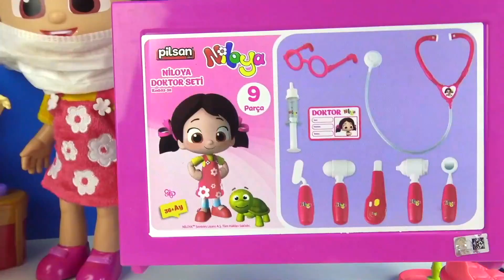Cingöz Nine Kurabiyeleri Yerken Dişleri kırıldı Lol Bebek Torunu Ambulansla Dişçi Niloyaya Götürdü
Cingöz Nine Kurabiyeleri Yerken Dişleri kırıldı Lol Bebek Torunu Ambulansla Dişçi Niloyaya Götürdü. Cingöz nine evinde torunları Ultra Nadir LOL bebek ve diğer torunu LOL oyuncak bebek ile Barbie çizgi filmi izlerken kurabiyeleri tam yiyeceği sırada yeni yaptırdığı dişlerini kırılıyor. Niloya oyuncak bebek ile doktorculuk oyunu da diyebileceğimiz dişçilik oyunu oynuyoruz. Oyuncak ambulans ile hemen Diş Doktoru Niloya nın yanına giden Cingöz Nene’yi görünce şaşıran Dişçi Niloya hemen Cingöz Nine’ye ne olduğunu sorup tedaviye hazırlanıyor.

İlk olarak Niloya Doktor Seti ni çıkartıp Cingöz Nine’nin ağzının içine bakıyor ardından diş implantı yapmayı söyleyen Niloya Cingöz Ninenin oyuncak tansiyon aleti ile tansiyonuna bakıyor. Daha sonra kalp atışını dinleyen Doktor Niloya ardından Cingöz Ninenin ağzının içini uyuşturuyor ve beklemesi gerektiğini söylüyor.Bu sırada dişçi Niloya Cingöz Nine nin torunları ile sohbet ediyor.

Niloya çizgi filmi karakteri dişçi Niloya bebek bekledikten sonra Cingöz Nene nin dişlerinin uyuştuğunu anlayınca tedavisine başlıyor. Cingöz Nine’nin diş kalıbını çıkaran Doktor Niloya dişleri Cingöz Nine oyuncağına takıyor. Songül abla ive Niloya izle yerek çocuk oyunları ve doktorculuk oyunları yeni bölümümüzde eğlenceli dakikalar geçiriyoruz.

Diğer Videolarım:

Johny Johny Yes Papa Niloya çikolatamı sen mi yedin? Videosu için tıklayın

Gece Bahçesi Sürpriz Yumurta Oyun Hamuru - In the Night Garden Surprise Egg Play-doh için tıklayın

Karlar Ülkesi Elsa Dev Sürpriz Yumurta Oyun Hamuru videosu için tıklayın

Pamuk Prenses Sürpriz Yumurta Oyun Hamuru - Snow White Play doh Egg videosu için tıklayın

Star Wars BB-8 Droid Sürpriz Yumurta Oyun Hamuru. BB-8 Droid Surprise Egg Play-doh videosu için tıklayın

Disney Ters Yüz Tiksinti Sürpriz Yumurta Oyun Hamuru - Inside Out Disgust videosu için tıklayın

Sevgiler. Toys and Fun